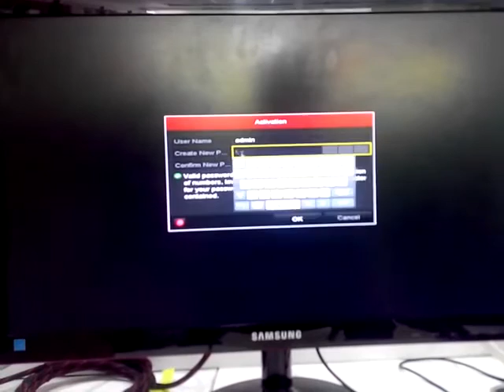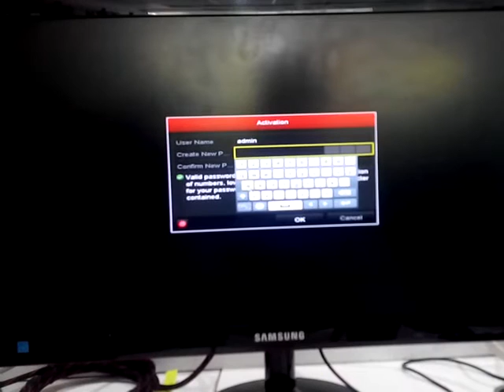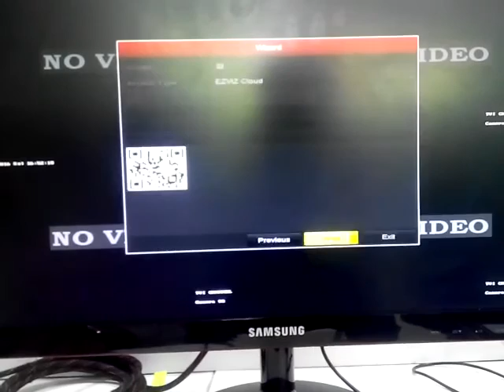Hikvision DVR online -STEP 1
This Video helps you to make Hikvision DVR online - Please Ref. all 5 step to complete process